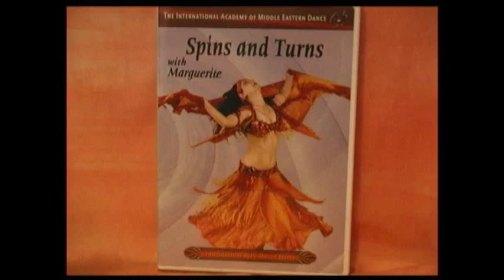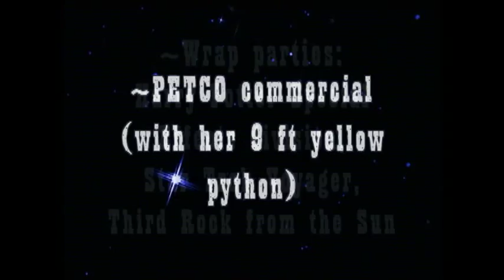Marguerite Kusuhara Gypsy Magic Dance promo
Marguerite's video promo clip including belly dance, magic and queen of swords, ladder of swords.
Marguerite has been performing in the southern California area for many years, and demonstrates expertise in dance to both recorded and live music, zills, or finger cymbals, magic and "sword walking" up the ladder of swords.  She is the featured dancer in the best selling IAMED DVD "Spins and Turns".
Most video clips in this promo from Arnie's Productions, Ladder of swords clips by "It's a Chick Production, LLC"